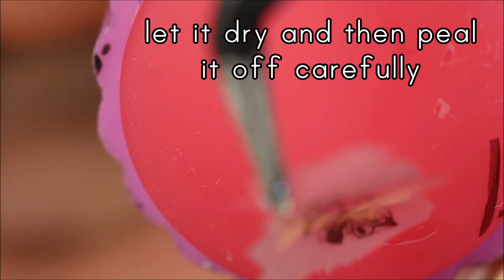Neon Feather Nails (reversed stamping!) | PaintedByPolish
-OPEN ME-
Hi Guys! I thought it was time for a very bright design! So I made these bright feather nails! This is definitely a love or hate design, I’m still not sure which side I’m on lol! But a lot of my friends did like these nails so I decided to share ‘em! I really was not sure if I should but I put a lot of effort in the design and also in the editing so here they are! Let me know what you think!

xoxo Julie

Here are the products I used:
Gosh – Nero
Local Drugstore, link to find a store near you:
China Glaze- Daisy Know My Name? (Electric Nights Collection Summer 2015)
China Glaze – Home Sweet House Music (Electric Nights Collection Summer 2015)
China Glaze – Red- y To Rave (Electric Nights Collection Summer 2015)
LM Cosmetics – N°149
I searched for a link but I think they went out of business.
Glisten & Glow HK Girl Topcoat
Stamping Plates by Bundle Monster (These go waaay back! From 2013!):
BM-413